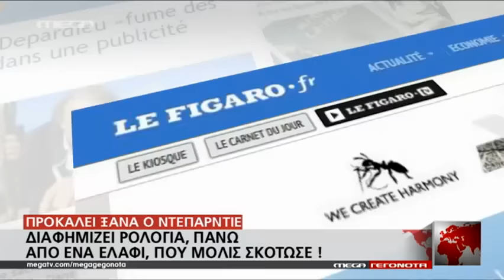Ντεπαρντιέ: Διαφημίζει ρολόγια πάνω από ελάφι που μόλις σκότωσε - MEGA ΓΕΓΟΝΟΤΑ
Θύελλα αντιδράσεων προκάλεσε ο Ζεράρ Ντεπαρντιέ με την επιλογή του να διαφημίσει μια μάρκα ρολογιών, πάνω από ένα ελάφι, που μόλις έχει σκοτώσει.